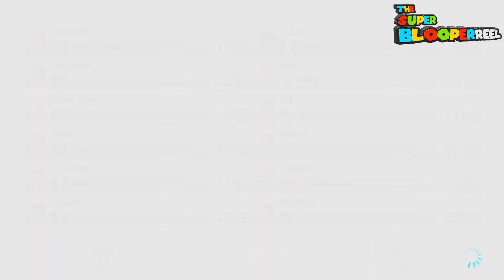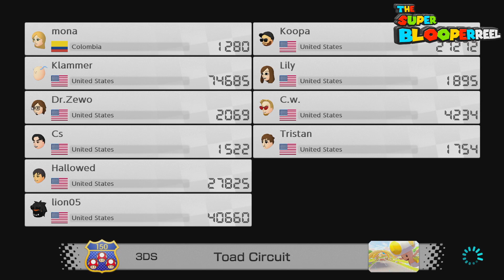I want the deluxe cart, please - Mario Kart 8